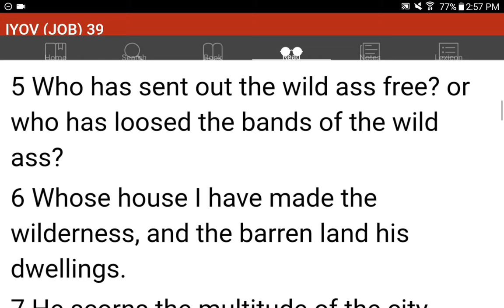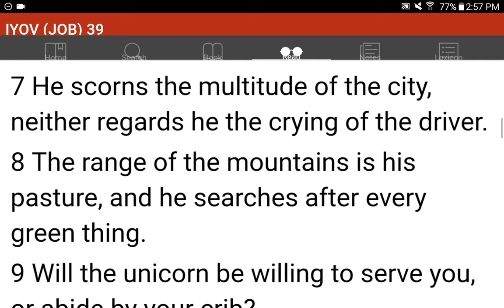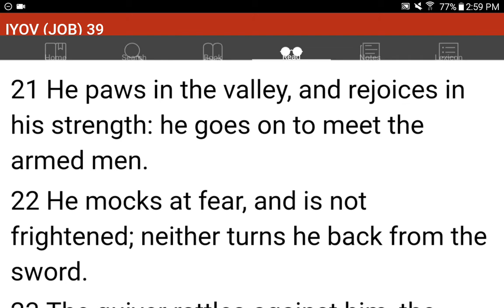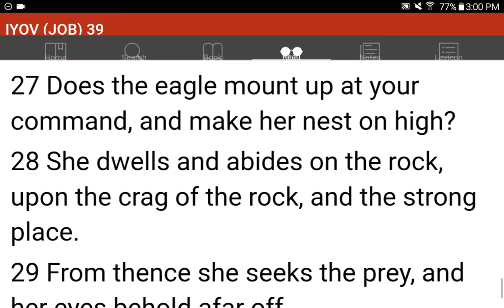💜h?™ "What's the MOST HELPFUL & SIMPLEST WAY that WORKS?"™ GIVE 1P/Month NOW! GCash